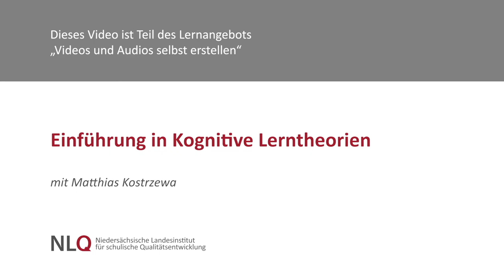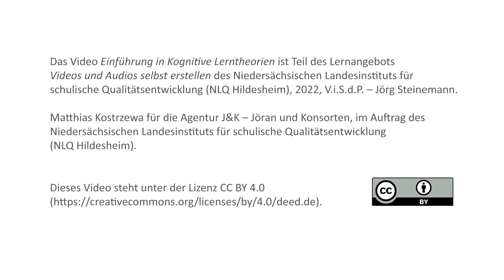Einführung in Kognitive Lerntheorien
Dieses Video gibt einen Einstieg ins Thema Kognitive Lerntheorie. Dabei werden Hinweise auf verschiedene Theorien gegeben wie beispielsweise die Theorie zum multimedialen Lernen nach Mayer.